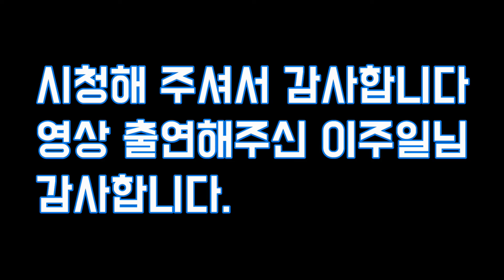체리재배 10년 체리신으로 불리는 서산 이주일님 체리농장 방문 1편 (체리)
9년째 체리 재배를 해온 시설 비닐 교체를 하고 있는 서산 이주일님 농장 방문하여 체리에 대한 심도깊은 얘기 영상으로 담아봤습니다.